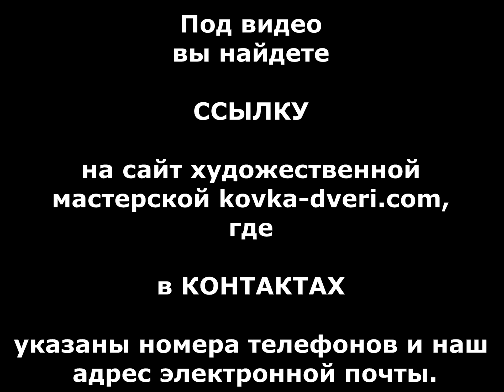Красивая ковка на верх забора, ограждение, кованая решетка на верху забора, дизайн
посмотреть .. Красивая ковка на верх забора, ограждение, кованая решетка на верху забора, дизайн.
Красивая ковка на верх забора, ограждение, кованая решетка на верху забора, дизайн заказать , купить